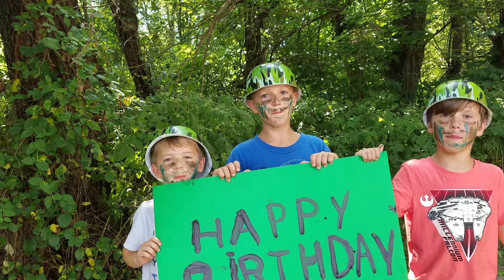happy birthday part 3